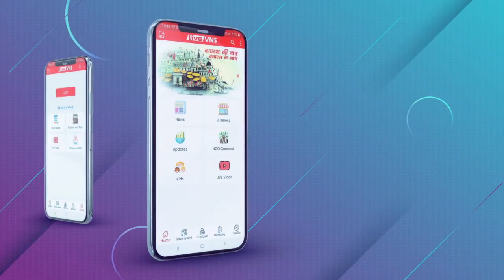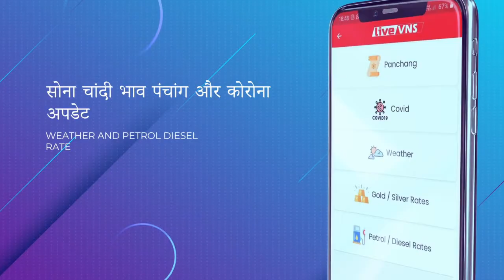सावन के अंतिम सोमवार को बीएचयू विश्वनाथ मंदिर पर उमड़ी भक्तों की भीड़